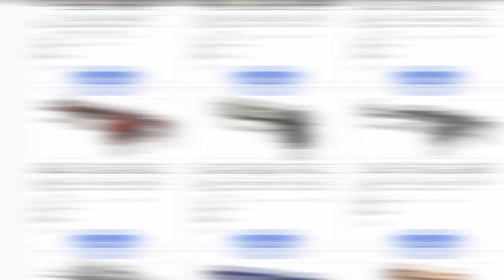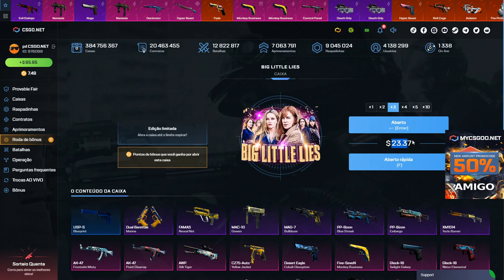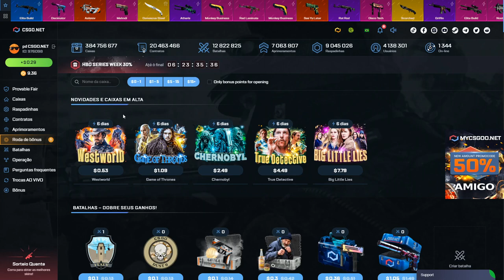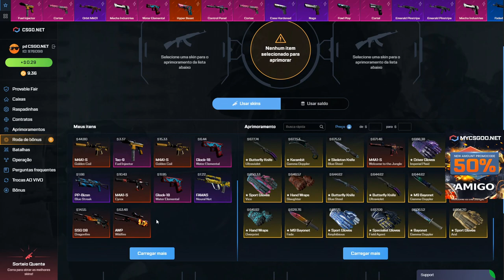as NOVAS CAIXAS SEMANAIS do CSGONet - HBO SERIES - GAME of THRONES - WESTWORLD + FACAS AVISO